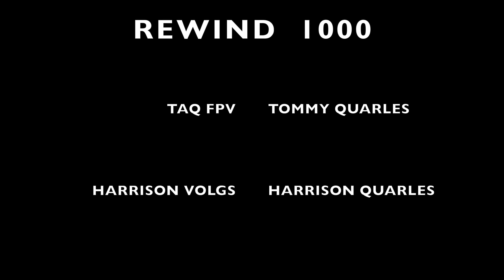REWIND 1000 (Short film)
(Short film)(Short film)